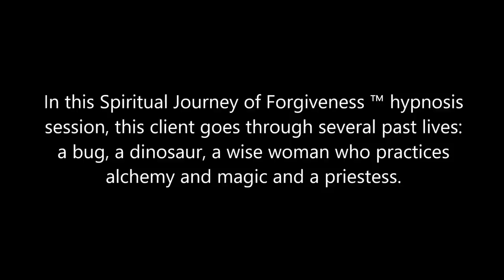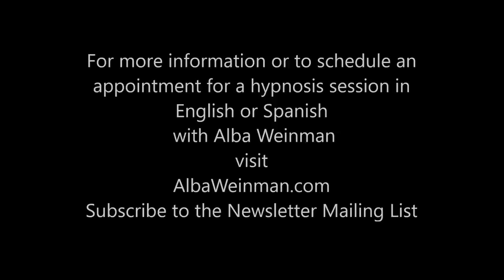288 Alba Weinman - Alchemy and Discernment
In this Spiritual Journey of Forgiveness ™ hypnosis session, this client goes through several past lives: a bug, a dinosaur, a wise woman who practices alchemy and magic and a priestess.